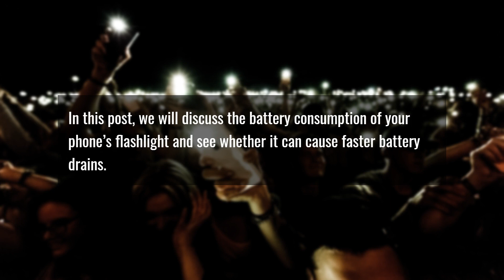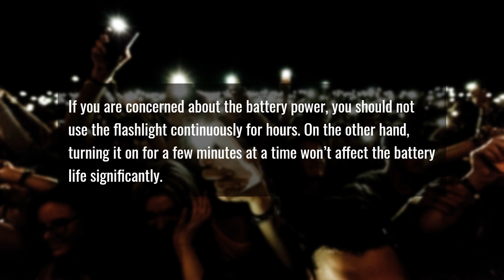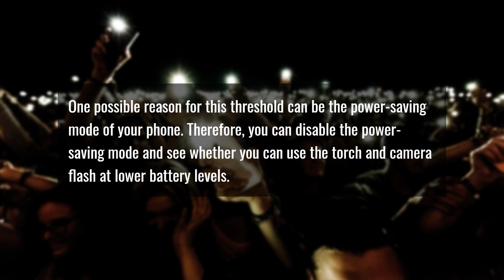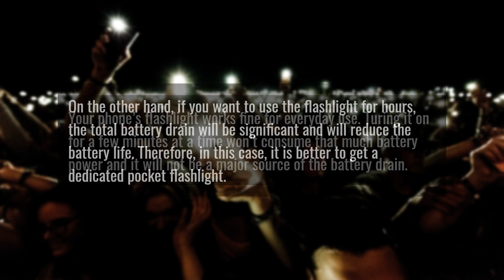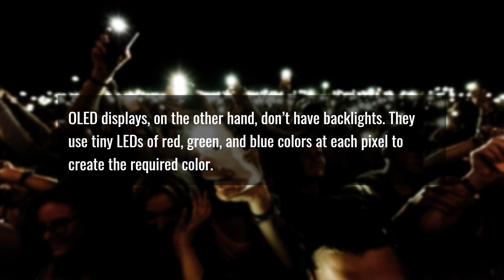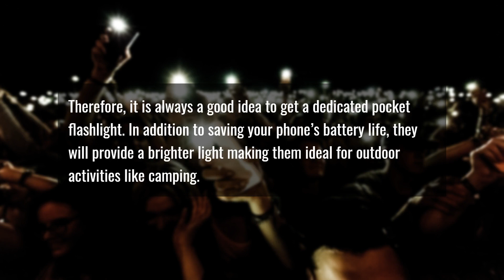Does Phone Flashlight Use A Lot Of Battery?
How Much Battery Power Does Your Phone’s Flashlight Consume?